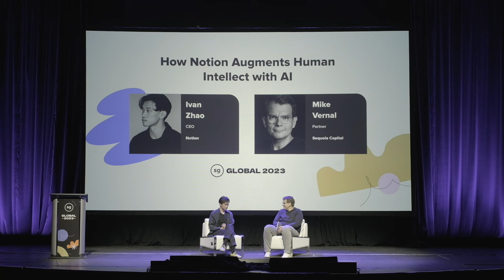"How Notion Augments Human Intellect with AI" with Notion Founder, Ivan Zhao + Sequoia's Mike Vernal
Ivan Zhao is the co-founder and CEO of Notion. In 2016, he and co-founder and CTO, Simon Last, launched the company with the goal of making software toolmaking ubiquitous. Notion has since become a $10B+ leader in the collaboration, productivity, and remote work fields. Before Notion, Ivan was a product designer at the educational publishing startup Inkling. He holds a degree in cognitive science from the University of British Columbia, awarded in 2016.

Mike Vernal is a partner at Sequoia Capital. He loves partnering with companies starting at the earliest of stages and helping them scale over time. He has led investments in Notion, Rippling, Verkada, Statsig, Deno, Threads and more. Prior to joining Sequoia, Mike was a VP at Facebook where he led a variety of product and engineering teams.

This was filmed at our annual flagship Global Conference in Silicon Valley. Check out upcoming events near you and get involved with your local chapter